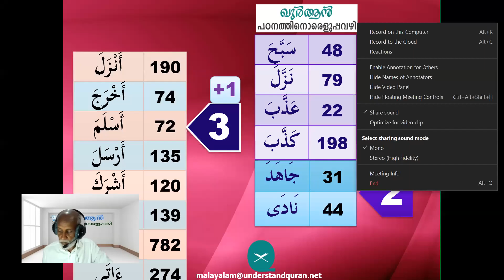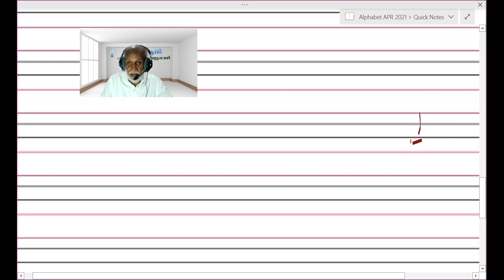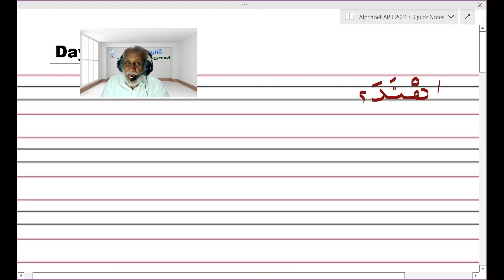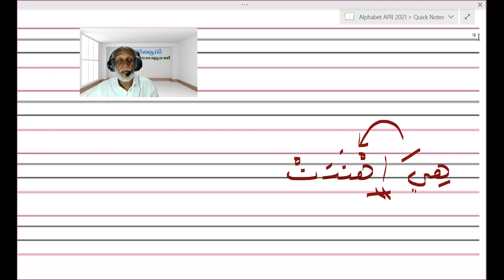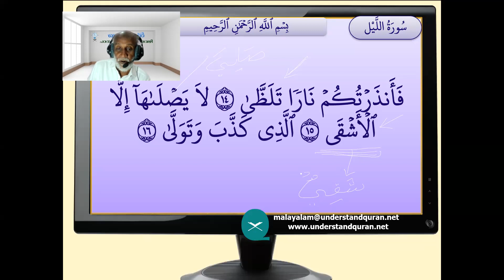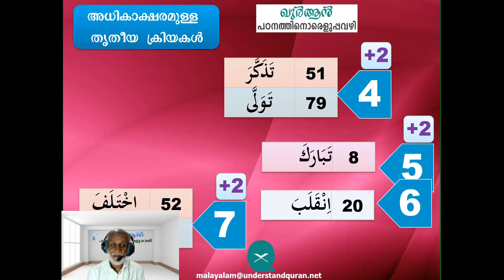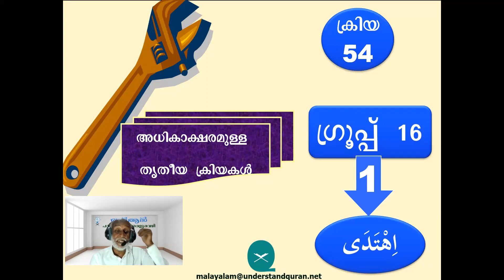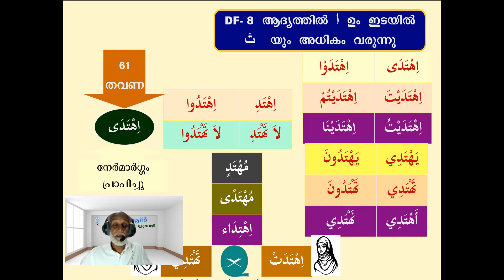Online Session 48 Unit 41 Ikhtalafa Ihtada